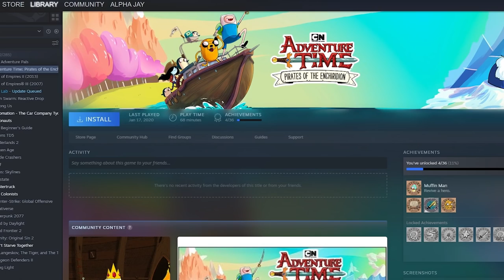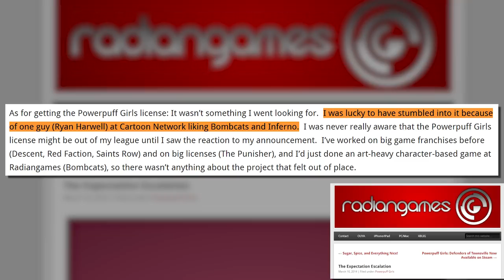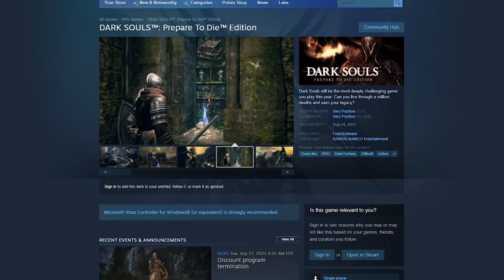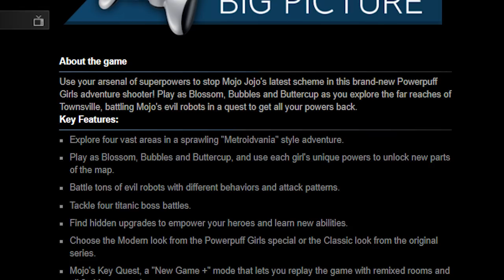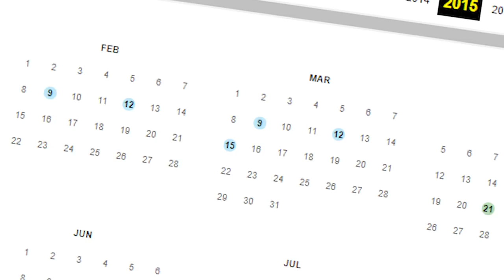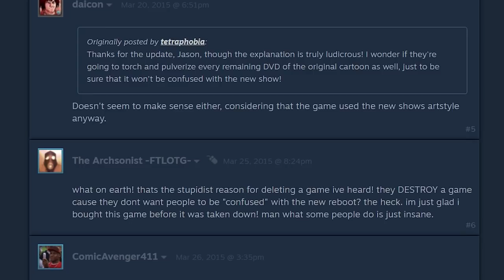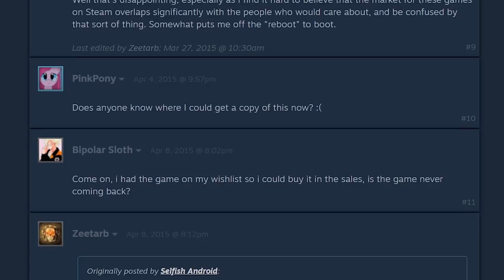The Powerpuff Girls Game You CANT Buy Anymore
The Powerpuff Girls Defenders of Townsville is a game that is no longer able to be purchased legally. It seems to be based on the Powerpuff Girls special: Powerpuff Girls: Dance Pansted. With no way to support it (or the Powerpuff Girls movie/Powerpuff girls z), this is my exploration into a rather obscure lost media.

0:00 - Introduction
0:45 - Overview
2:01 - Announcing The Game
3:39 - Visiting The Game
5:43 - Removing The Game
7:02 - What Now?